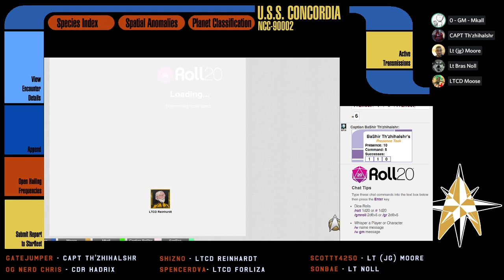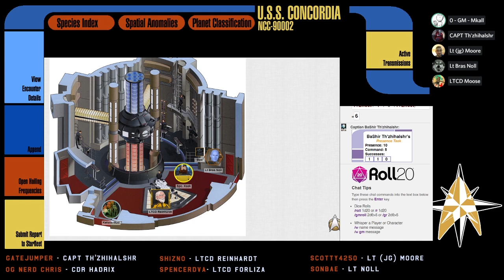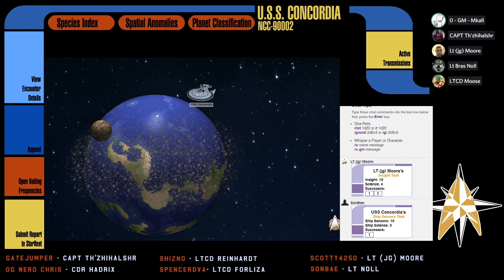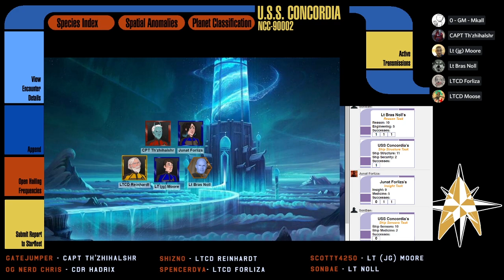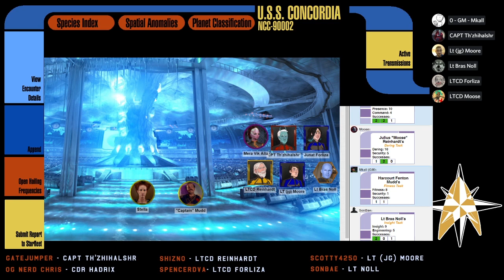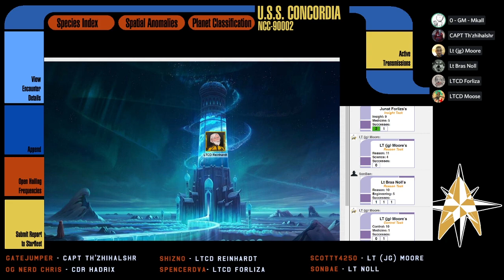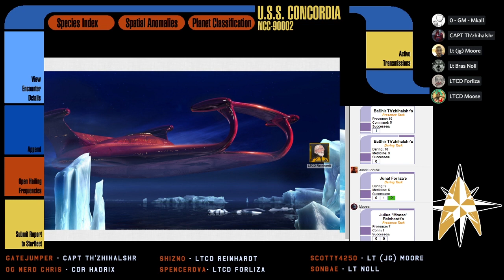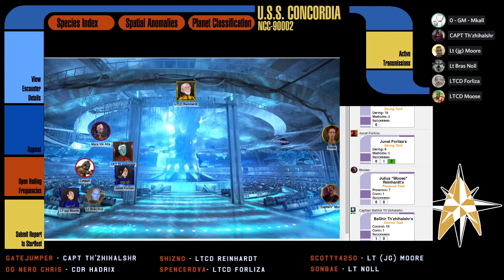[Star Trek Adventures] The Expanse - S01E12: A Very Muddy Christmas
What do you get when you cross an antagonist from the days of Kirk, an entity that feeds on joy, and a group from the future?  You get the Christmas episode!